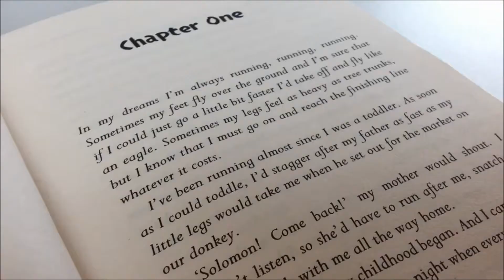The Fastest Boy in the World - Nabilah + Safiya